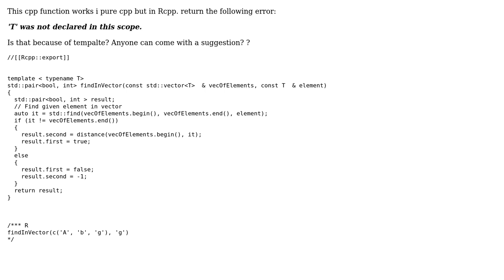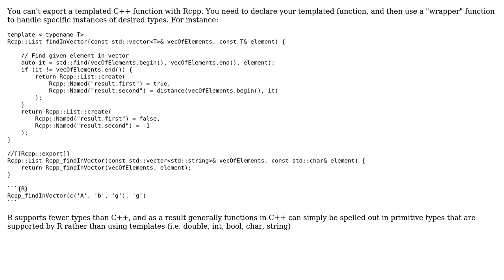Template in Rcpp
With thanks & praise to God, and with thanks to the many people who have made this project possible! | Content (except music & images) licensed under CC BY-SA | Music | Images & others | With thanks to user zdebruine user Hamed B and the Stack Exchange Network Trademarks are property of their respective owners. You are responsible for your own actions.